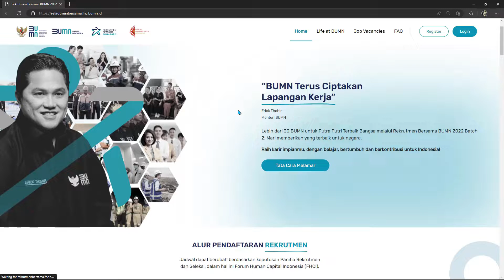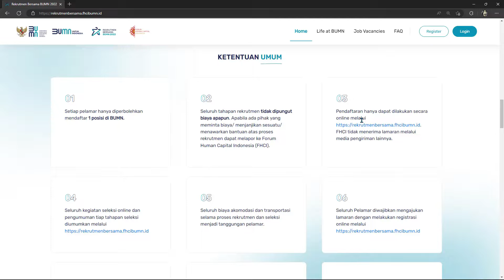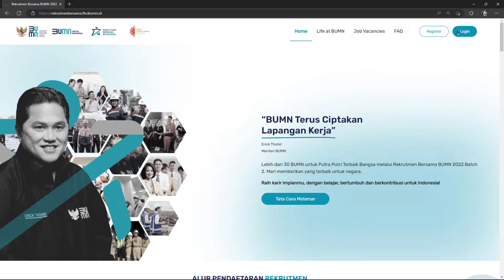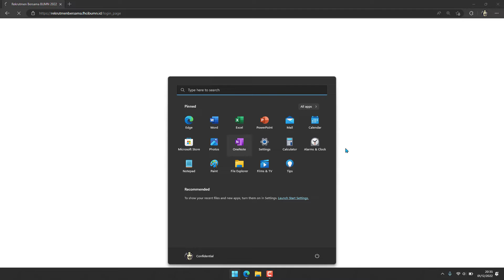SUDAH RESMI DIBUKA | ini Panduan dan Tips Singkat Rekrutmen BUMN Batch 2022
15.6" IPS Full HD (1920 x 1080) 16:9